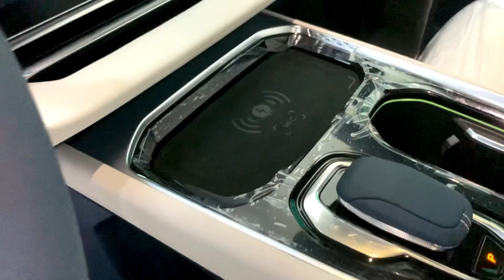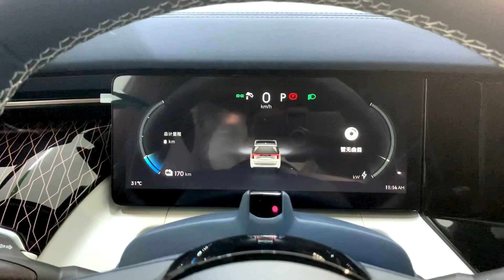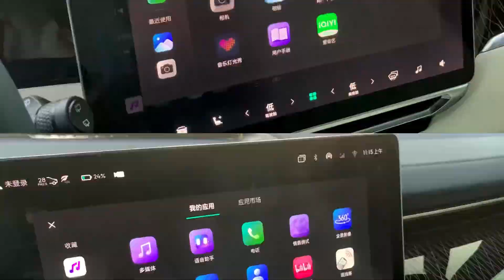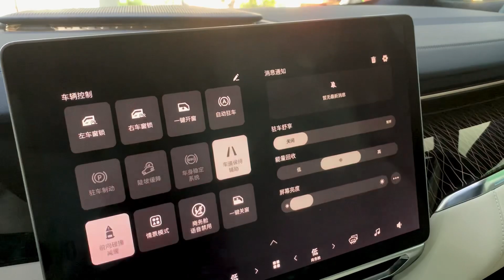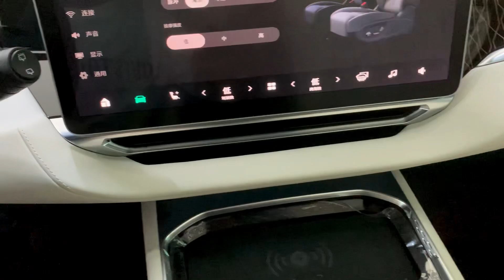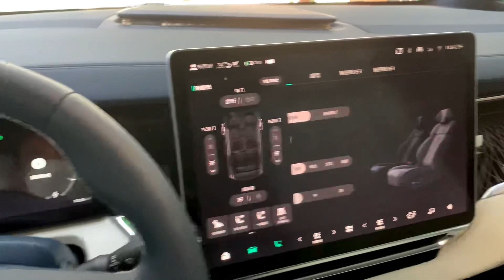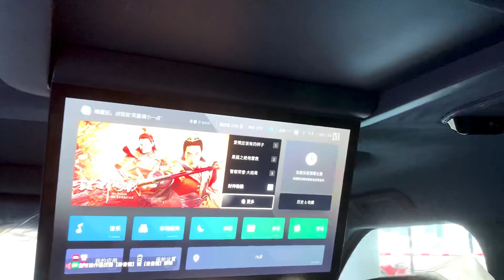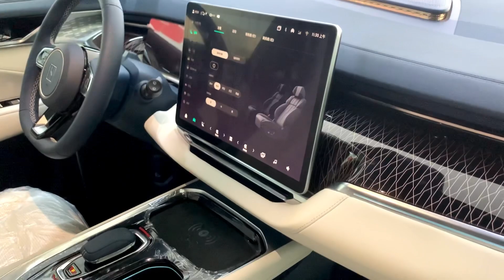First Look! 2023 ZEEKR 009 Electric MPV - Exterior and Interior Details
ZEEKR AUTO CAMBODIA
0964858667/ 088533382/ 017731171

📍Jetour Cambodia · Street 271, Sangkat Tek Laak1, Khan, Phnom Penh 12000
★★★★★ · Car dealer